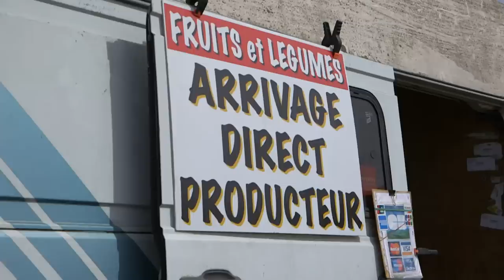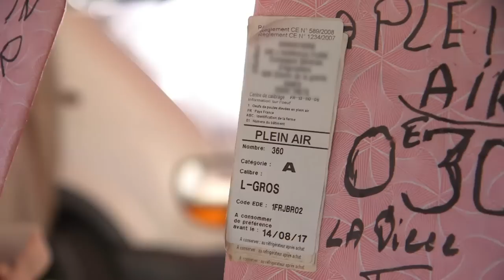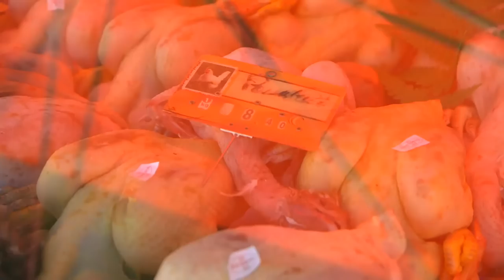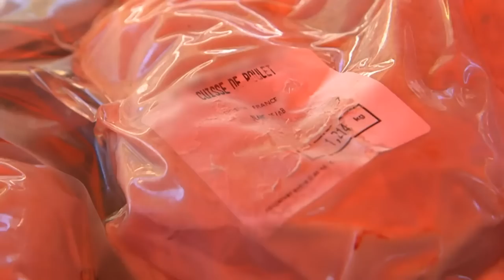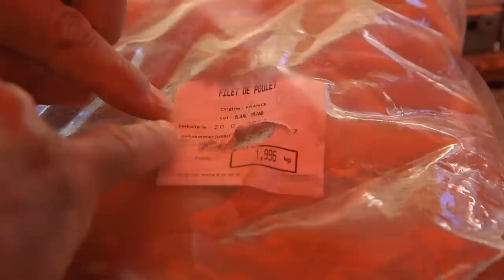Tromperie : enquête choc sur les marchés de Provence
En France, viandes, poissons, fruits et légumes sont vendus sur les marchés. Mais est-ce que ces produits sont toujours de frais et de qualité ? Tromperies, produits périmés... Enquête avec la répression des fraudes sur les marchés de Provence.